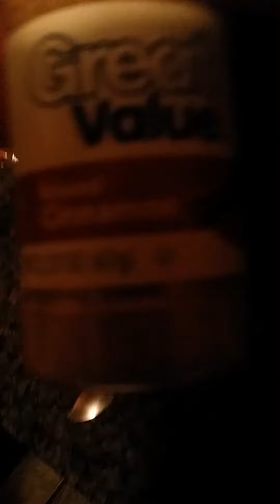CINNAMON CHALLENGE SMASHED BY 8 Yr OLD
Micheal beats Cinnamon challenge in less than 25 sec. While dad films Unreal !!! Wow